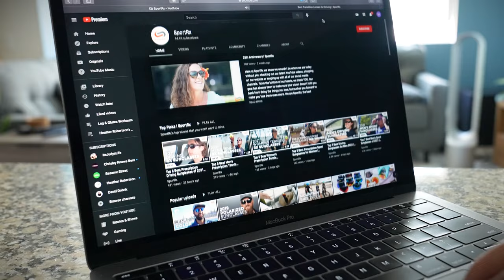Best Polarized Sunglasses: 2022! | SportRx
Need a pair of polarized sunglasses to keep up with your New Year's resolutions? Get motivated with the TOP 5 frames handpicked by Sports Opticians. Our lineup of the best polarized sunglasses of 2022 will cut glare while helping you achieve your outdoor and fitness goals.

0:00 Video Start
0:10 Intro
0:53 Frequently Asked Questions About Polarized Lenses
2:15 Kaenon Burnet Mid
4:33 Wiley X Contend
6:10 Zeal Northwind
8:38 Maui  Jim Red Sands
10:35 Costa Fantail Pro
13:30 Conclusion

Featured Product:

Shop (on host): Unfortunately we no longer carry the MJO2215 Tyler is wearing, but check out what we do have from Maui Jim

Worried about shopping online?
Don’t know your size? Measure with the SportRx SFW
Questions about your prescription?